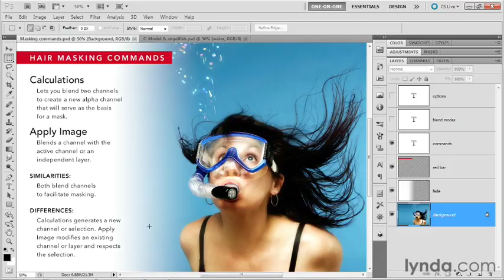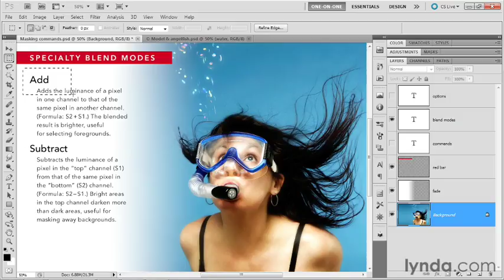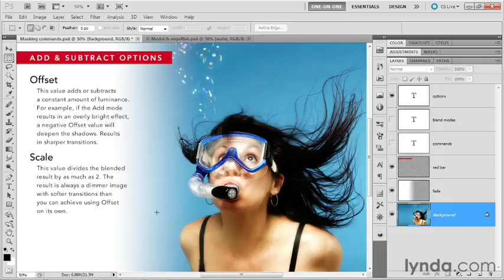01. Introducing the Hair Masking Options.mov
this tutorial teaches how to mask hair using photoshop